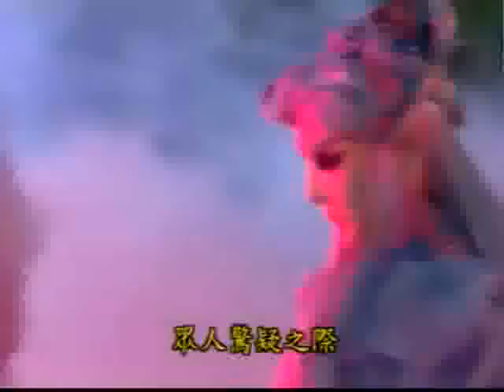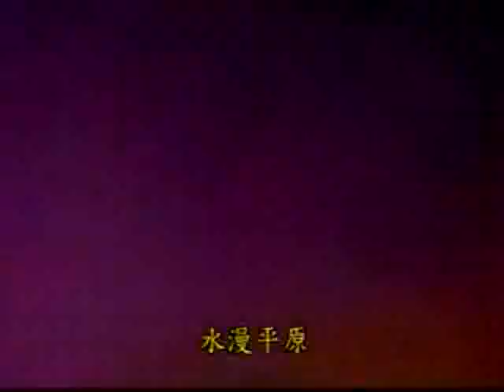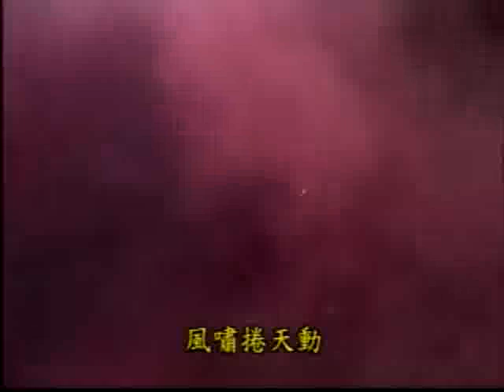M 霹靂 素還真 三蓮合招霹靂迷城21